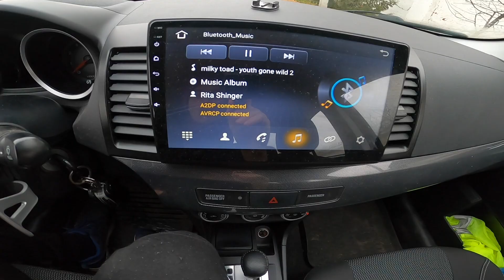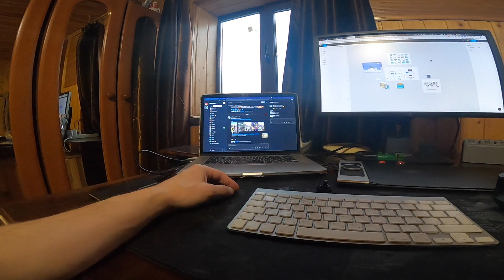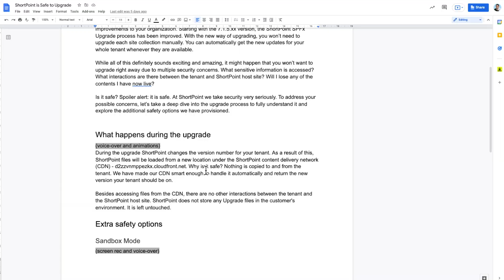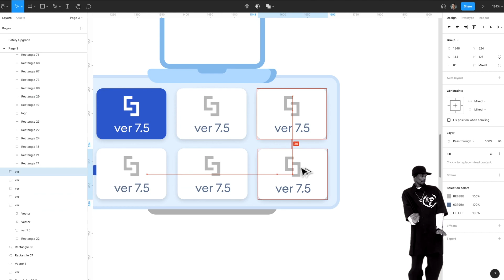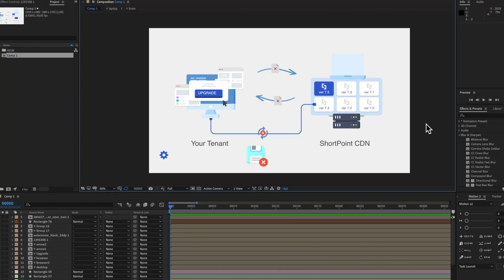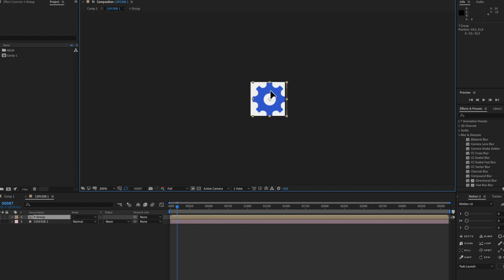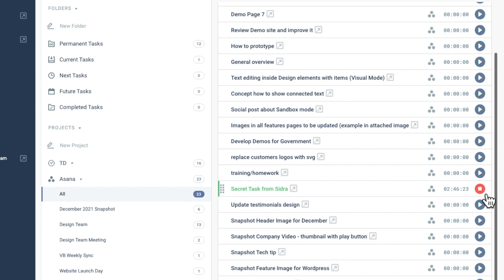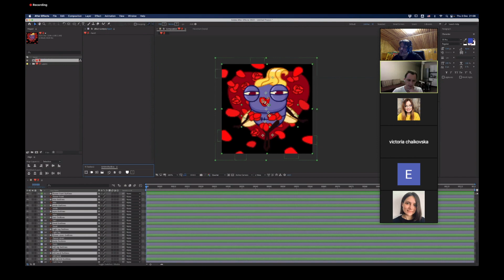1 day with ShortPoint Design Lead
Meet Den, Design Team Lead at ShortPoint Inc